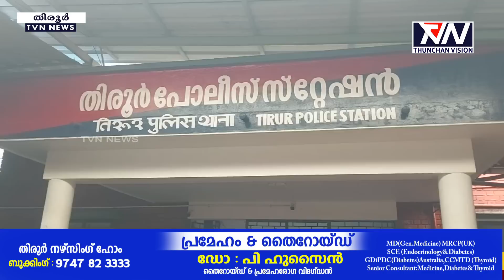തിരൂരില്‍ തീരദേശ മേഖലയിലെ എം.ഡി.എം.എ മൊത്ത വിതരണക്കാരനും സഹായിയും പിടിയില്‍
തിരൂരില്‍ തീരദേശ മേഖലയിലെ എം.ഡി.എം.എ മൊത്ത വിതരണക്കാരനും സഹായിയും പിടിയില്‍. അറസ്റ്റിവലായതില്‍ സോഷ്യല്‍മീഡിയ താരവും. തിരൂര്‍ സി.ഐ എം.ജെ ജിജോയുടെ നേതൃത്വത്തില്‍ ബീരാഞ്ചിറ സ്വദേശി നജീബ്, ഒറ്റപ്പാലം സ്വദേശി ഹമീദ് എന്നിവരെയാണ് അറസ്റ്റ് ചെയ്തത്. രണ്ട് പേരില്‍ നിന്നായി ലക്ഷങ്ങള്‍ വിലവരുന്ന 35 ഗ്രാമിലേറെ എം.ഡി.എം.എ പിടിച്ചെടുത്തു.